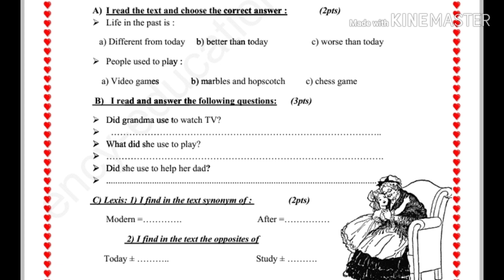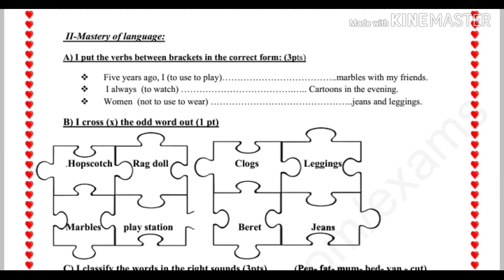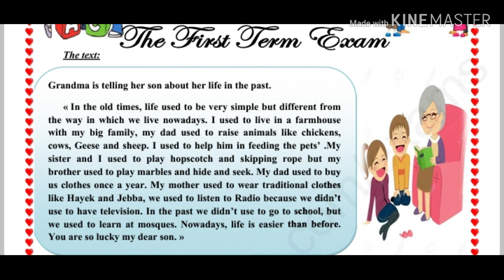فرض لغة إنجليزية لسنة ثالثة متوسط مع الحلول النموذج الرابع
فروض واختبارات لسنة ثالثة متوسط لغة إنجليزية